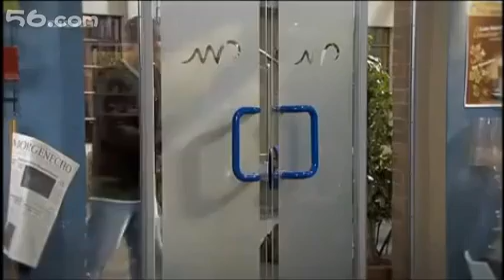LC - 10.11.2009 - Eng Sub